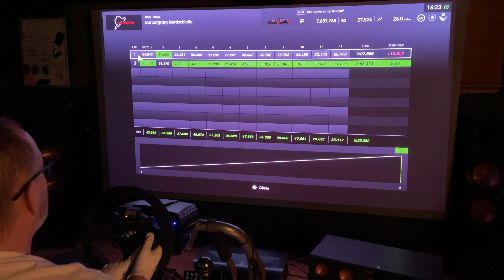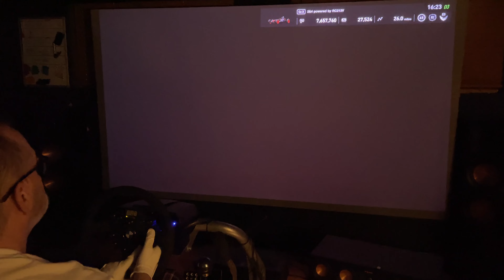All mechanical grip, Nuremberg Ring, 120 inch projector 4K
This car has no down force whatsoever and is very hard to control. It is a drivers car for sure. This little Honda hauls ass with a 15,000 redline.